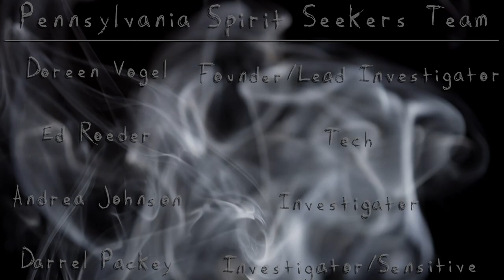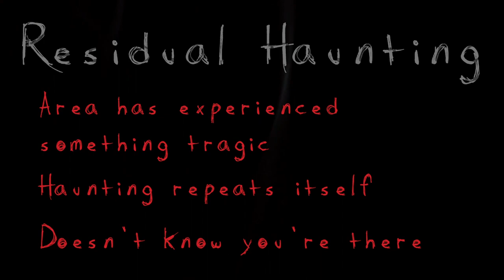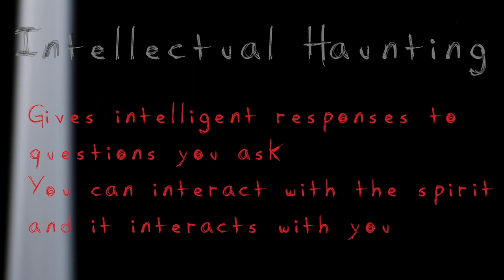Ghost Hunter Profile: PA Spirit Seekers Interview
The Pennsylvania Spirit Seekers are a paranormal investigation group dedicated to helping people find answers. Founder Doreen Vogel and technical analyst Ed Roeder discuss their group's investigations. Think your home may be haunted? Visit paspiritseekers.com for more information on how to contact PA Spirit Seekers.